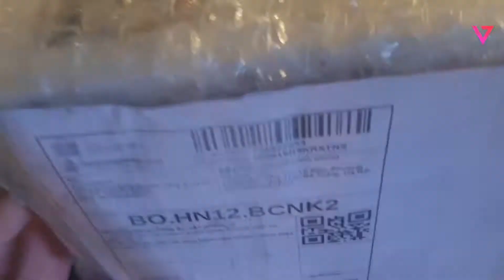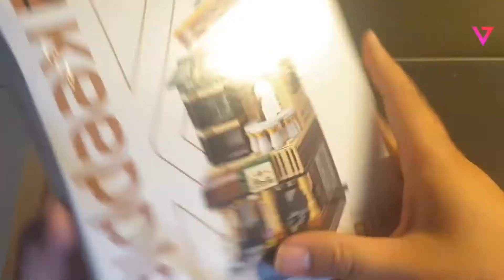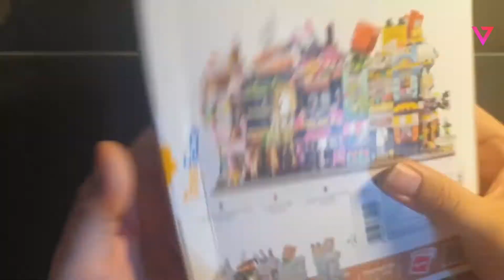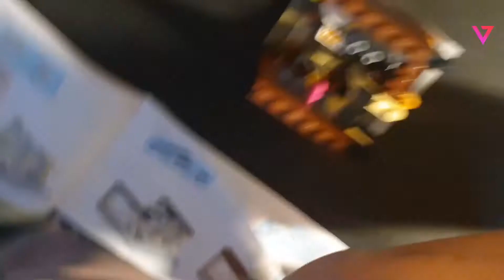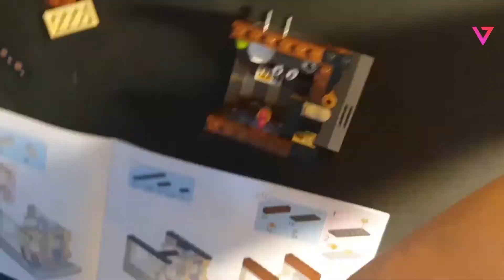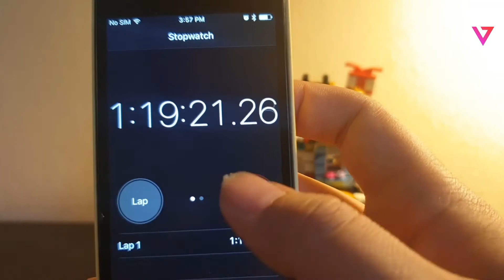Cửa hàng cafe| Crossroad Cafe (City Corner 4/5)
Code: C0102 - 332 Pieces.